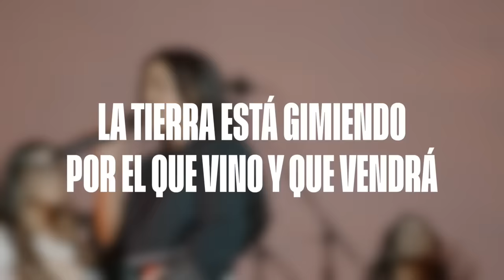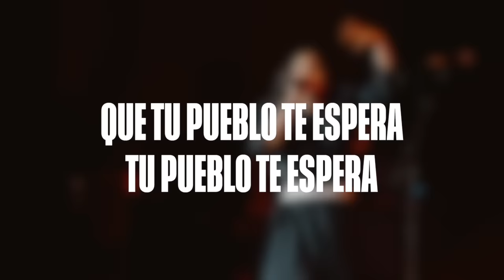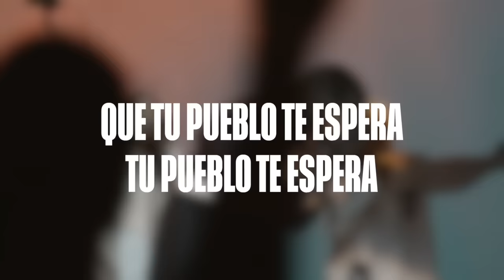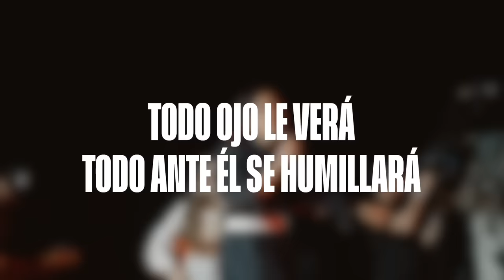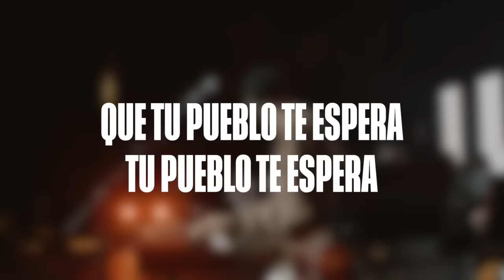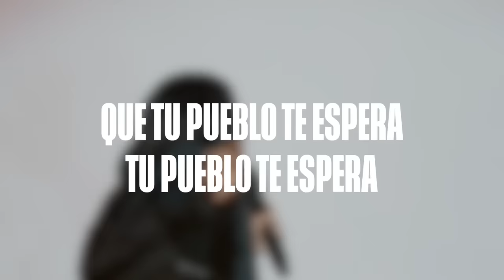Averly Morillo - MESÍAS (Letra) Musica Cristiana